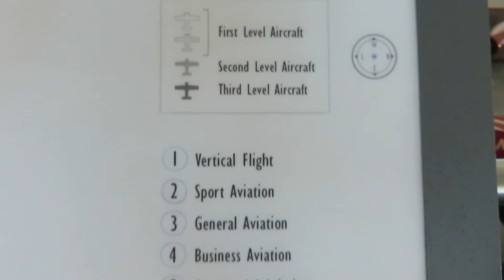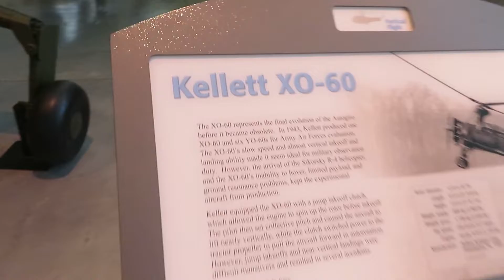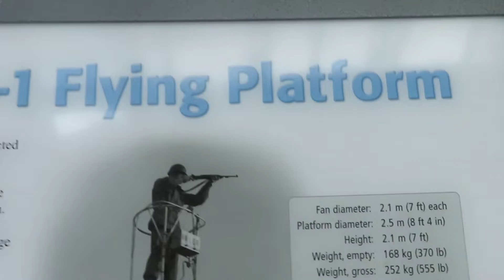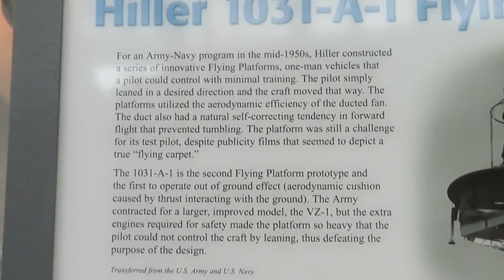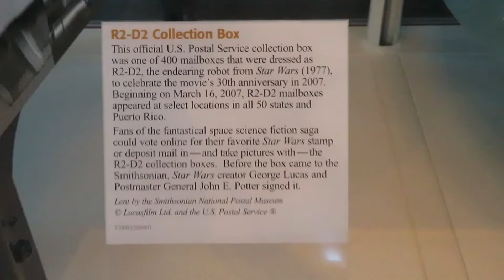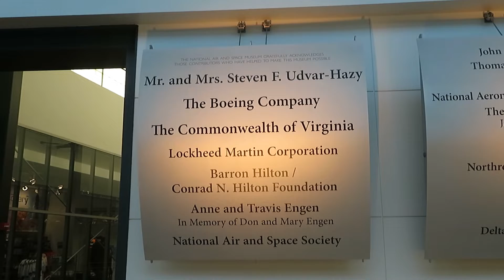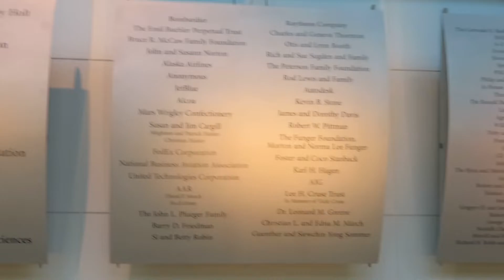Udvar Hazy 2019 Vlog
Vlog #107

Follow My Main Social Medias